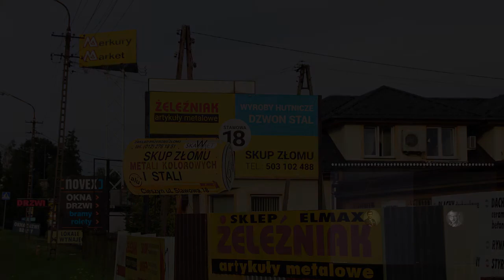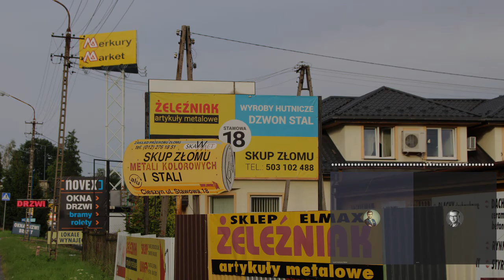Czy masz świadomość? (Nr 65) – Uchwała krajobrazowa Walcz z reklamozą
Bartosz Poniatowski, ekspert w zakresie uchwał krajobrazowych, odpowiada na pytania Rafała Górskiego, prezesa Instytutu Spraw Obywatelskich.

Chciałbym w tym miejscu zaapelować o unikanie sytuowania siebie w roli ekstremisty antyreklamowego. O ile jednoznaczne piętnowanie złych praktyk na profilach społecznościowych jest świetną robotą i spełnia swoją rolę, o tyle już w konkretnych sytuacjach – miastach i gminach miejsko-wiejskich czy wiejskich – musimy zaopatrzyć się w pewną powściągliwość. Walcząc z negatywnymi zjawiskami reklamowymi, naruszamy jedną z podstawowych dewiz polskiego biznesu, mówiącej „reklama dźwignią handlu”.
Bartosz Poniatowski,
poradnik „Wykorzystaj prawo”

Od czego zacząć walkę z chaosem reklamowym? Jaki jest największy błąd w procesie opracowywania i wdrażania uchwały krajobrazowej? Co mogą zrobić obywatele i organizacje społeczne? Dlaczego warto przeczytać publikację „Pięć lat uchwały krajobrazowej. Raport z monitoringu”? Jakie ciemne interesy stoją za plecami rynku reklamowego?

Bartosz Poniatowski – architekt, urbanista, antropolog. Właściciel firmy "Projekt: Miasto". Jest autorem czterech obowiązujących uchwał krajobrazowych (ponad 10% wszystkich). Łódź, Nysa, Cieszyn i Wisła, obecnie pracuje nad uchwałą dla Ustki, Izabelina, Łomianek, Grodziska Mazowieckiego i Ostródy. Realizator wielu konsultacji społecznych, prelegent na konferencjach, były wykładowca na Politechnice Łódzkiej. Posiada również 7-letnie doświadczenie jako pracownik samorządowy. Jest jednym z trzech autorów uchwały o Strategii Przestrzennego Rozwoju Łodzi 2020+ oraz głównym autorem Programu Atrakcyjne Przestrzenie Miejskie Łodzi 2020+.